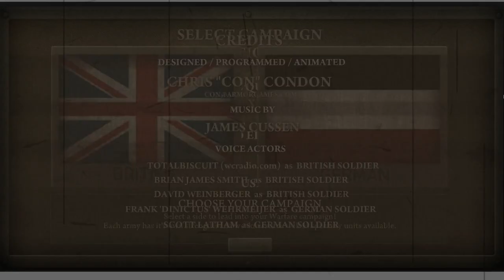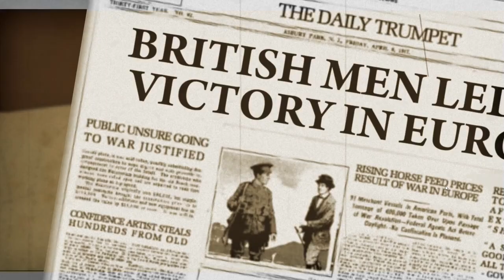[FR][Morgân] Neoflash - Ep6 - Warfare 1917 - La guerre des tranchées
Le jeu flash n'est pas mort, et Morgân nous le prouve !

- Ardarin
- Broudaff
- Célestin
- Gaelden
- Inaru
- Mallevin
- Papillote